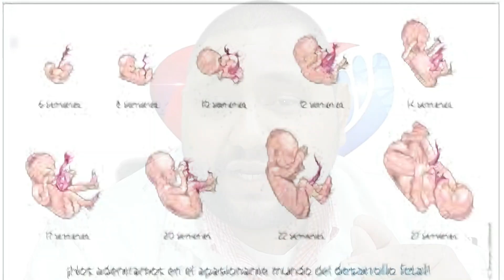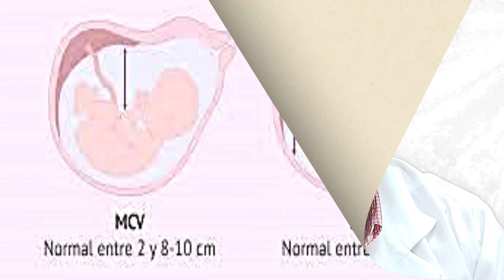Liquido amniótico: ¿Qué es y por qué es vital?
En este video, exploraremos el fascinante mundo del líquido amniótico, un componente vital para el desarrollo saludable del bebé en el vientre materno. La ginecología y la medicina fetal nos enseñan que el líquido amniótico juega un papel crucial en la protección y el crecimiento del feto, y es fundamental para la salud materna y del bebé. Los estudiantes de medicina y los profesionales de la salud, especialmente en países como Nicaragua, México y España, deben entender la importancia del líquido amniótico en el cuidado prenatal y en la salud del bebé. La educación médica y las clases de medicina deben incluir temas como el embarazo semana a semana, la salud materna y el desarrollo fetal, para que los futuros médicos, incluyendo cardiologos y neonatologos, puedan proporcionar los mejores cuidados posibles a las madres y a los bebés. El líquido amniótico es esencial para el bienestar del feto y el mantenimiento de una presión saludable en el útero, lo que a su vez ayuda a prevenir problemas como la arritmia y las palpitaciones en el bebé. La medicina fetal y la neonatología se enfocan en garantizar que el líquido amniótico esté saludable y que el bebé reciba los nutrientes necesarios para un desarrollo óptimo. En este video, profundizaremos en la importancia del líquido amniótico y cómo afecta la salud del bebé y la madre, cubriendo temas como el seguimiento del embarazo, el cuidado prenatal y la salud del bebé, para que las madres embarazadas y los futuros profesionales de la salud puedan entender mejor este tema vital.

00:00 Introducción
00:10  Orina el bebé dentro del vientre
00:24  Liquido amniotico
00:50 Cómo está formado el liquido amniotico